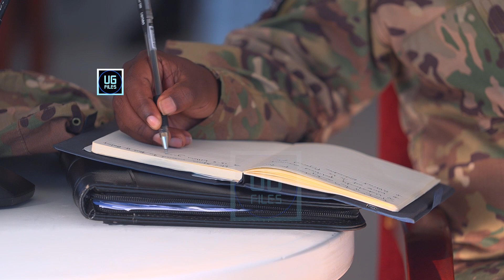Gen. Museveni Deliver a Lecture of Opportunity to Young Scientists From Sera Kasenyi Training Sch.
President Museveni Delivered a Lecture of Opportunity to 91 Young Scientists From Sera Kasenyi Training School at State House Entebbe.